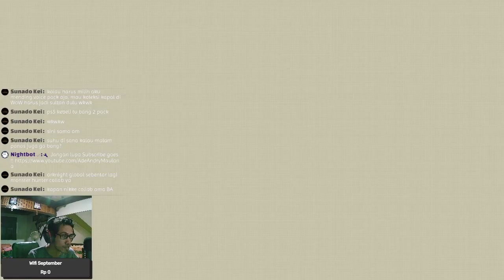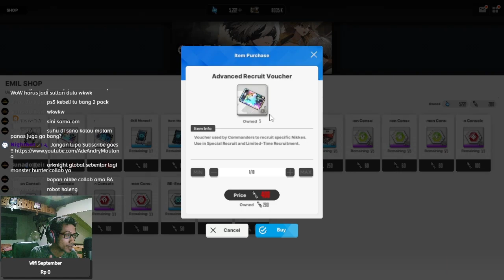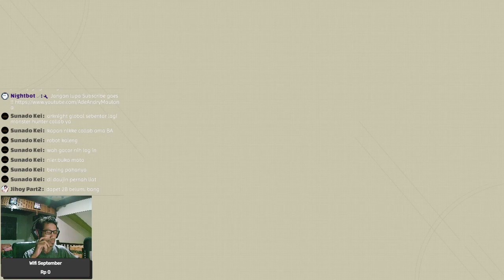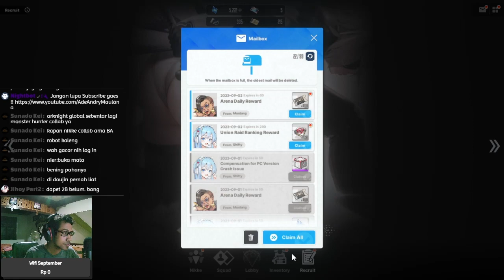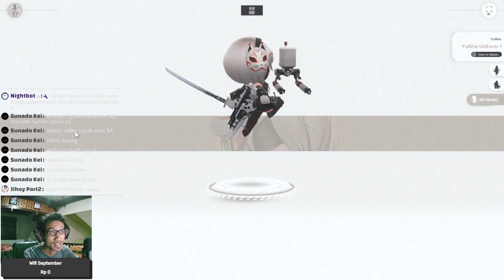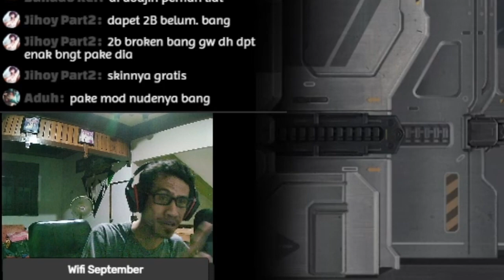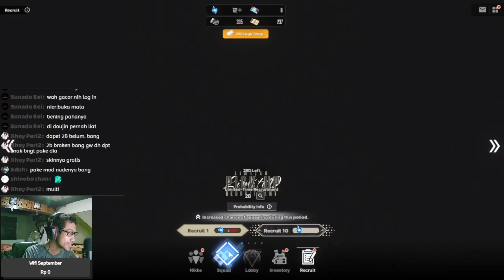LIHATLAH BOKONG INI !! Di NieR:Automata Tidak Begitu - Nikke Indonesia #5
Anjlos wkwk
Gacha Nikke 2B NieR:Automata

【 DISCORD SERVER! 】